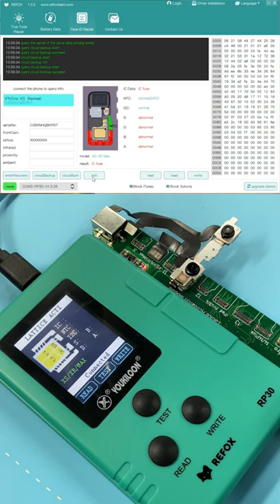A New and Easy Way to Fix Face ID Not Working